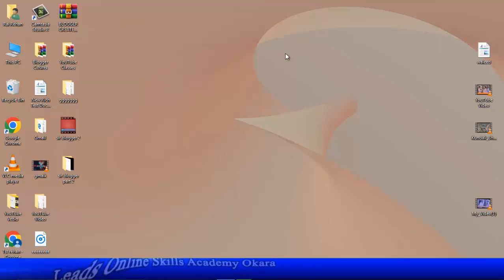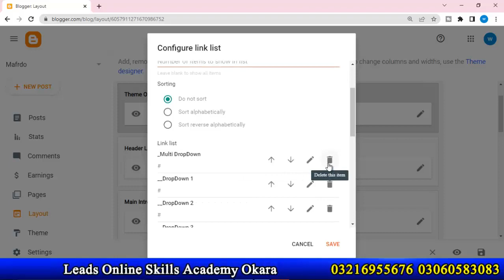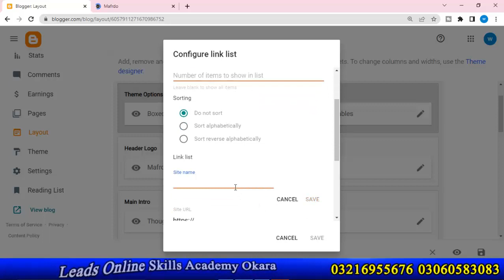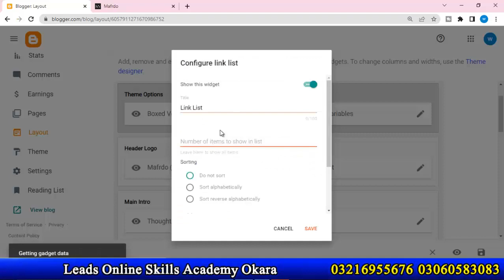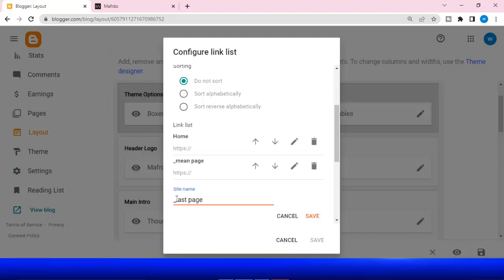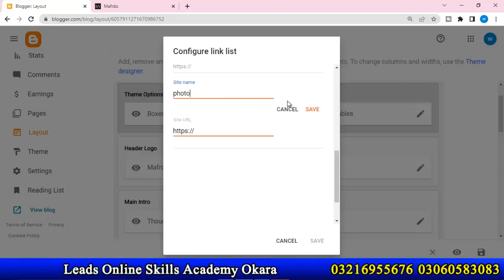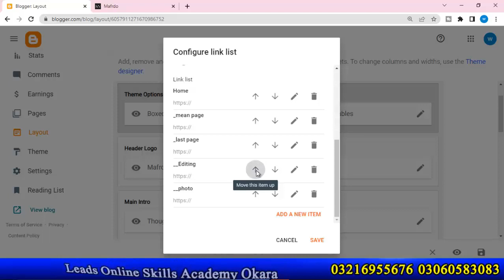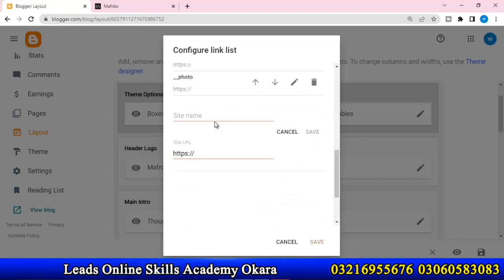How to Add Tab, Sub Tab, Menu, Sub Menu and Drop Down Menu in Blogger | Blogger Earning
Hello friends! in this video tutorial your will about how to add menu, sub menu, tabs and sub tabs and drop down menu in your website or blogger. Tap or menu bar is very important part of your website or blogger. Tab or menu bar must be according to your website or blog category.
Leads Online Skills Academy Okara YouTube channel started Blogger Complete Course in Urdu 2023. All interested male and female who wants to make money online with blogger. Join our free blogger course and start earning from blogger. We are providing complete blogger course free of cast.
Our blogger course is made very  simple so that beginners easily  start blogging. In this course namely blogger course for beginners all topic from basic to advance have been covered.